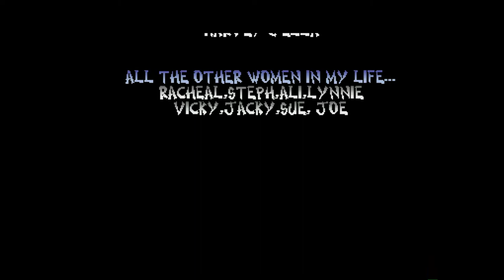Amiga 500 - Ruff 'n' Tumble Ending Music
Ruff 'n' Tumble 1994